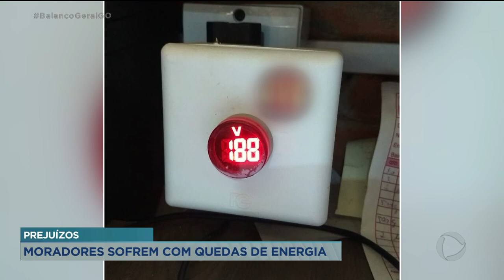PREJUÍZOS MORADORES SOFREM COM QUEDAS DE ENERGIA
MORADORES E COMERCIANTES DE HIDROLÂNDIA SOFREM COM AS CONSTANTES QUEDAS DE ENERGIA NA CIDADE. DE ACORDO COM ELES, O PROBLEMA ACONTECE MESMO NOS DIAS QUE NÃO CHOVE.